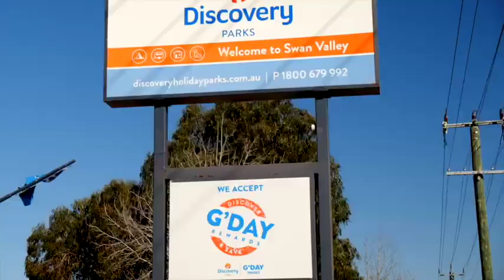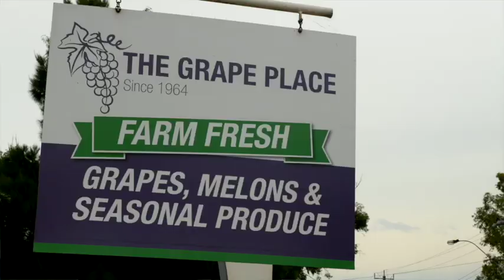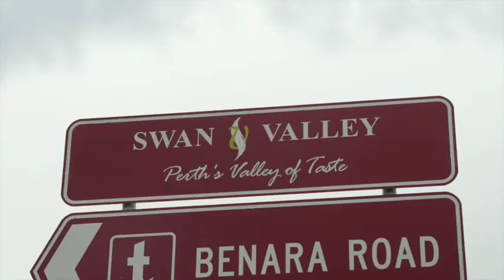Caravan and Camping WA Head to Swan Valley!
Discovery Parks – Swan Valley is in the heart of the Swan Valley wine region and just 25 minutes from Perth CBD. Swan Valley and its surrounds are unique – perfect for a family holiday or a romantic getaway for two.

Discovery Holiday Parks has 60+ caravan parks and high-quality holiday cabin and work stay accommodation. We are located in Australia's most beautiful and iconic places. Wine Regions. Beachfront. National Parks. Murray River. Outback. Snow.